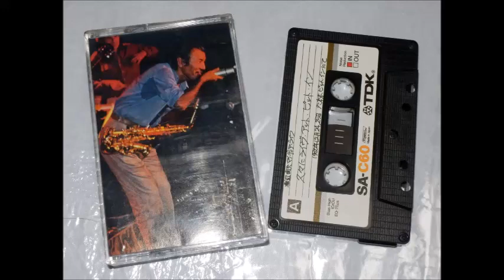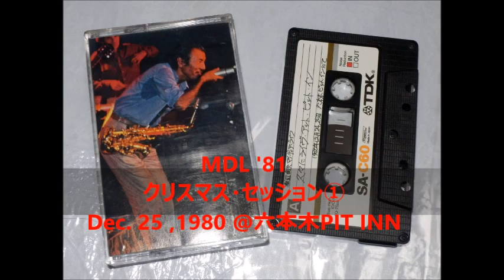渡辺貞夫 クリスマスセッション① 1980年12月25日 六本木ピットイン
「マイ・ディア・ライフ」1981年1月3日から3回にわたって放送された音源の第1回分です。2回3回目については録音していないので公開できませんが、他の方が公開していますのでご興味がありましたらそちらをご覧ください。

１．Up Country　２．Mzuri　３．Petit Valse Pour Sadao　４．Tumagoi

渡辺貞夫（ｆｌ、ａｓ、ソプラニーノ）、益田幹夫（ｋｅｙ）、Leon Gaer（ｂ）、Michael O'Neill（ｇ）、Louis De Andrade（ｄｓ）